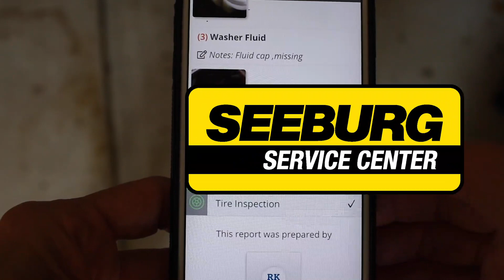Seeburg Takes the Fear Away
Most people get very anxious when they have to bring their vehicle to the repair shop.  Seeburg makes the fear melt away with Digital Vehicle Inspection.  With DVI, you'll see pictures, videos, and texts that show you exactly what needs fixed now and what can wait Would you like to experience superb auto service?